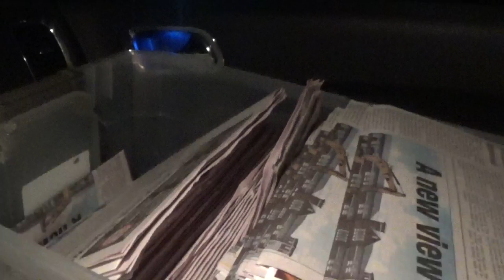i am starting the route tuesday